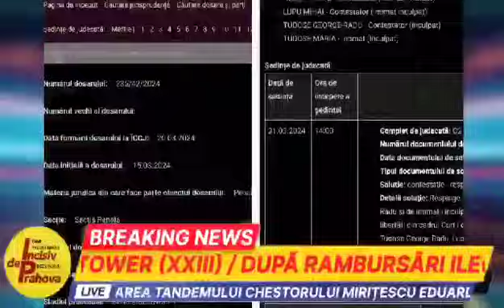WHITE TOWER (XXXV)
Printre persoanele prejudiciate de aceasta grupare de criminalitate economico-financiar organizata se numara politisti, ofiteri de informatii, procurori si judecatori.